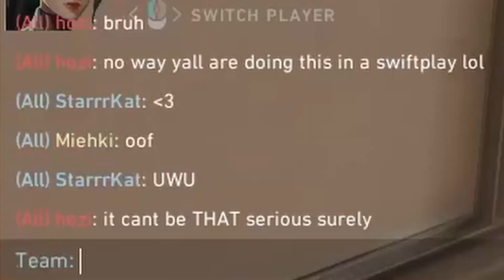Getting Therapy While Playing VALORANT